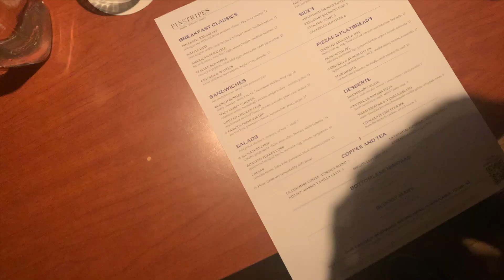VLOG: Spend A Day With Me In Washington, DC | Janisha Travels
HEY GANG! Come spend a day with me in DC. Jaz (my best friend) & I went to Pinstripes for brunch & bowling. Then we went to Jeni's Ice Cream for a sweet treat. It was so much fun to get out and enjoy the warm weather! Hope you guys enjoy it!

00:00-02:01 -  getting ready.
02:02-05:01 - brunch & bowling.
05:02-07:05 - car chat.
07:06-08:37 - trying Jeni's ice cream.
08:38-10:09 - outro.